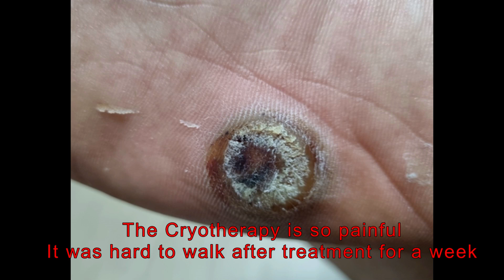Getting rid of big plantar warts with Endwarts and duct tape (큰 족저 사마귀 5개월 만에 완치)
To rid of warts I had have Cryotherapy for 2 years but the original one infected other area of foot, so occur the large size plantar warts..
Even they were getting worse and finally they had grown to super large size.

This is second one which was infected from first wart.
I stopped the therapy and decided to start self treatment with Duct tape (or duck tape) and Endwarts which is popular medicine for removing warts

And finally I removed it entirely within 5 months ! and I also recorded pictures after stopping treatment for checking for restoring the skin.

I created this video for people who seriously consider to self-therapy with Endwarts, and I have proven this treatment surely effective for removing warts

Now that you have the confidence to remove them, Let's buy the items for fighting!!! (links below)

Except menual, It has written by Korean, so use Google translator